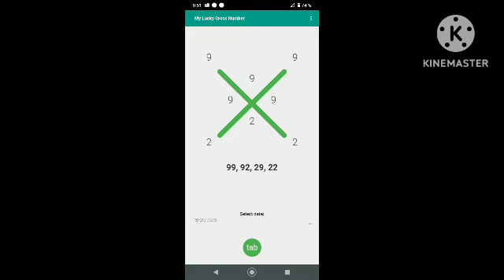Boul cho croix delà chance samdi matin 18 fevrier 2023#boulbòlèt Newyork Florida